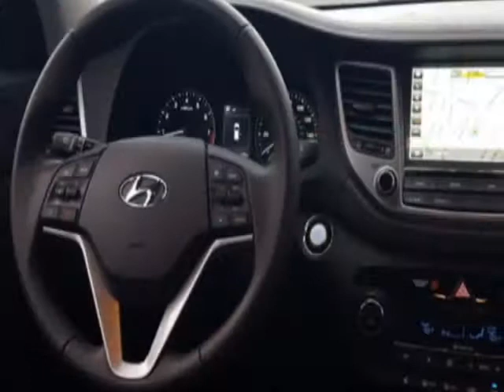2018 Hyundai Tucson - Yonkers, NY